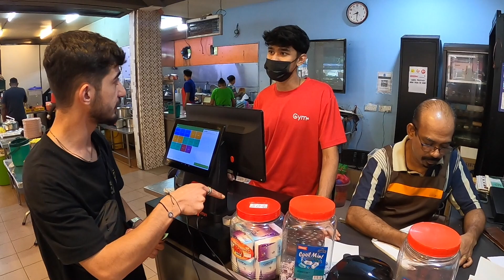YANLIŞLIKLA TEK ATIŞ YAPTIM | Malezya’da Otostop 🇲🇾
Merhabaaa 😇
Kuala Lumpur’dan Penang’a otostopla gitmeye çalışıyoruz. Başımıza gelenlere bakın 😅